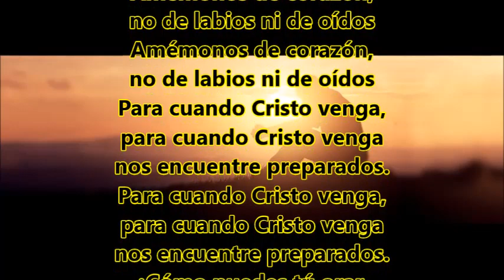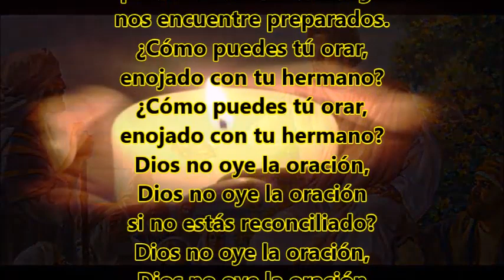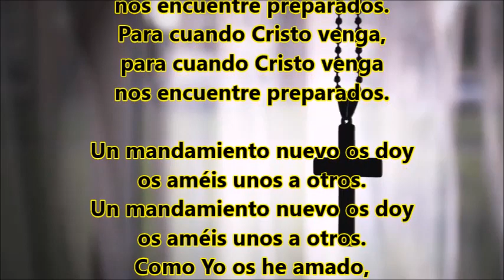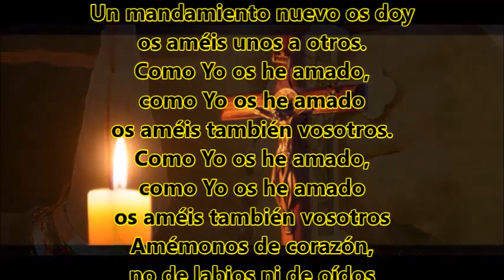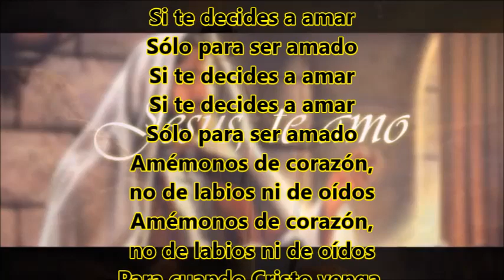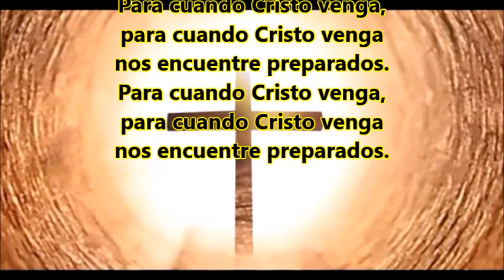AMÉMONOS DE CORAZÓN